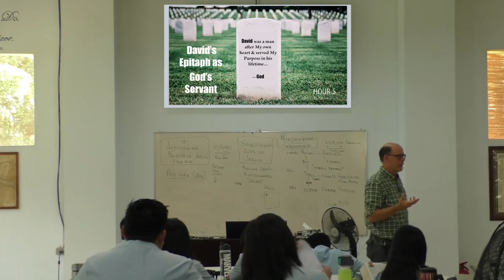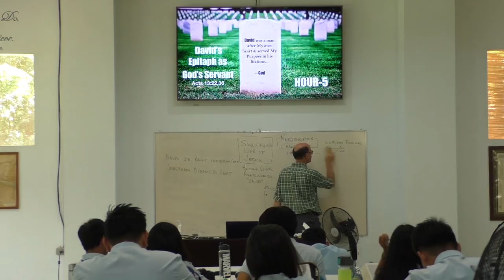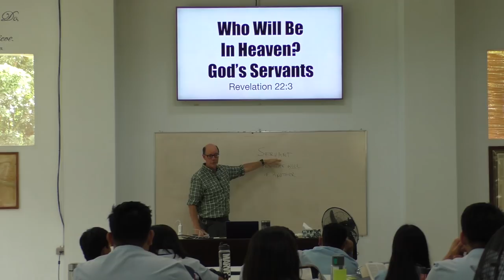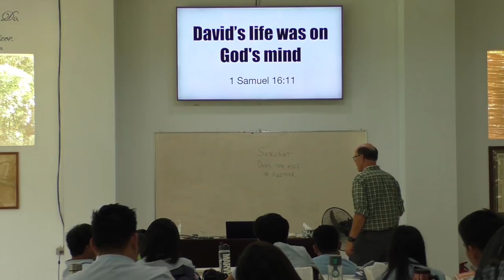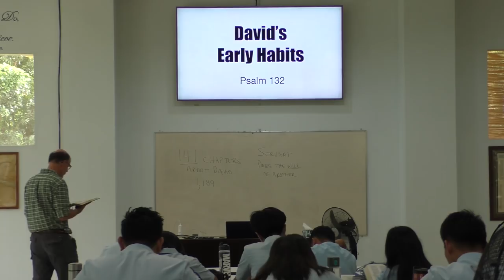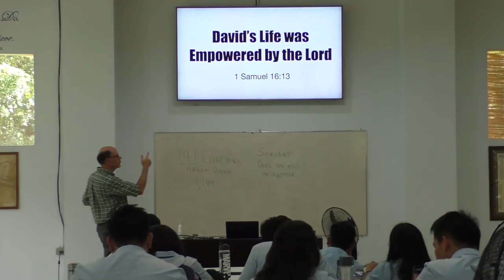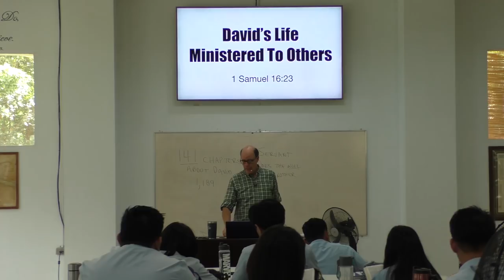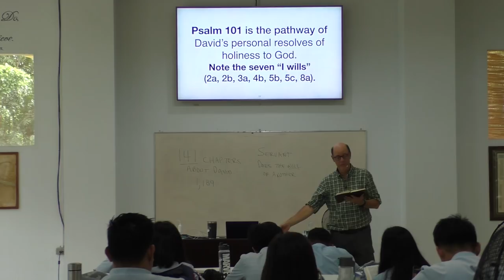19-Samuel-05--WHEN GOD WRITES YOUR EPITAPH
Where's YOUR LIFE headed today? Most lives are remembered as two dates and a dash. What do you want on your tombstone from God's perspective? That is just what I just finished asking a room full of twenty-year-old Asians preparing to reach Asians. They don't think of how short life is very often. We all should. One of the most fascinating branches of history is the study of tomb inscriptions. Most famous among these are the Pharaohs and their pyramids and their gilded remains among intricate inscriptions hidden away among the rock-hewn tombs in the Valley of the Kings.
     What would you like to have written on your tombstone? When people remember your life and mine—what would we like for them to remember? What’s really interesting is, God wrote many epitaphs, memories of what the life that was lived was all about. Hebrews 11 is a chapter filled with monuments to lives lived for God that pleased Him.
     ep·i·taph [noun] Definitions: 1. inscription on a tombstone: an inscription on a tombstone or monument commemorating the person buried there; 2. speech or writing commemorating a dead person: a short speech or piece of writing celebrating the life of a recently deceased person.
     If God sent down an order to write out an inscription to the monument company—what would He send? God's epitaph for David is written down in Acts 13. I invite you to the marker that captures an entire life lived on planet earth. And in 9 words God sums up what a servant is all about. This is what I like to call David’s Epitaph!

1. The MacArthur Study Bible I use
2. Grudem Systematic Theology
3. The Larger Moleskin Notebook I use
4. The Smaller Moleskin Notebook I use